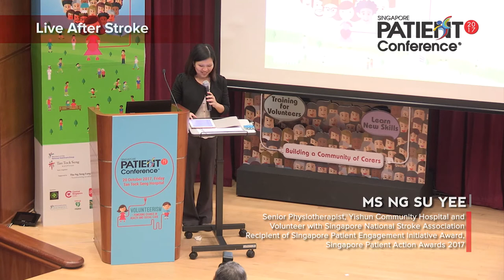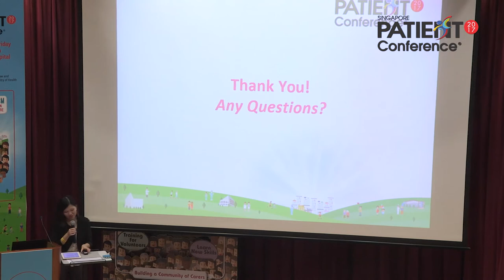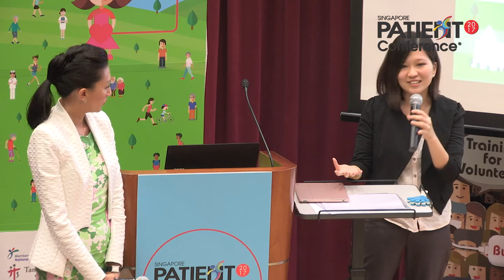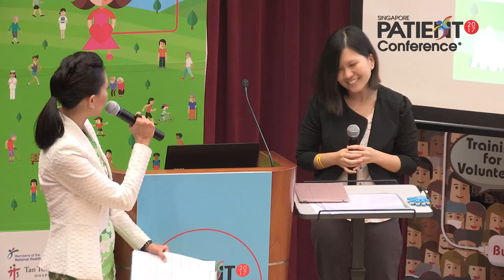Life After Stroke by Ms Ng Su Yee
Launched in October 2014, Life After Stroke is a special project dedicated to improving the lives of stroke survivors in the community. It also provides support and learning for carers and family members of stroke survivors.  Life After Stroke aims to build a positive and open environment for stroke survivors and their caregivers to find support and encouragement throughout their journeys. The programme incorporates the ‘Learn, Interact, Flourish and Engage (L.I.F.E)’ components through group activities, outings, exercise sessions and educational talks by healthcare professionals and fellow stroke survivors.

As a Senior Physiotherapist with Yishun Community Hospital, Ms Ng Su Yee has experience in providing clinical care for a broad-based patient population. In addition, as a volunteer with Singapore National Stroke Association, she has been involved in participating and facilitating the activities. Her volunteer work with Life After Stroke allows her to share the life-changing stories of the participants and advocates her cause of a meaningful life after stroke.

About Singapore Patient Conference 2017: Jointly organised by Tan Tock Seng Hospital, Institute of Mental Health, National Healthcare Group (NHG), NHG Polyclinics and Agency for Integrated Care, Singapore Patient Conference (SPC) is a patient conference with a difference – one where our patients, caregivers, volunteers, community partners and healthcare professionals come together to share their healthcare journey and to spark new ideas in co-creating a better holistic healthcare system for all.

Join us for Singapore Patient Conference 2018 on 19 October 2018 at Tan Tock Seng Hospital!